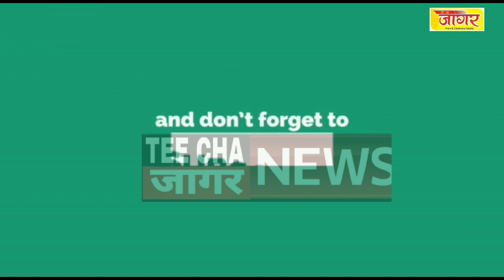ना.विश्वजीत कदम यांचा भाजपप्रदेश अध्यक्ष चंद्रकांतदादा यांच्यावर पलटवार